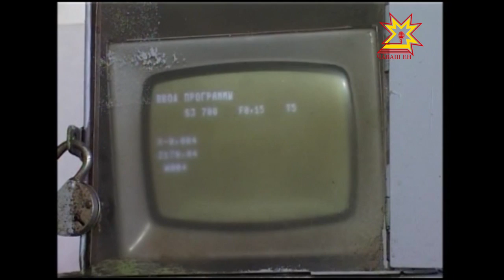Заслуженный машиностроитель РФ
В Чувашии трудится немало талантливых представителей рабочих профессий. Один из них — Геннадий Михайлов, получил почетное звание «Заслуженный машиностроитель Российской Федерации». О тонкостях и сложностях профессии оператора станков с программным управлением - в нашем материале